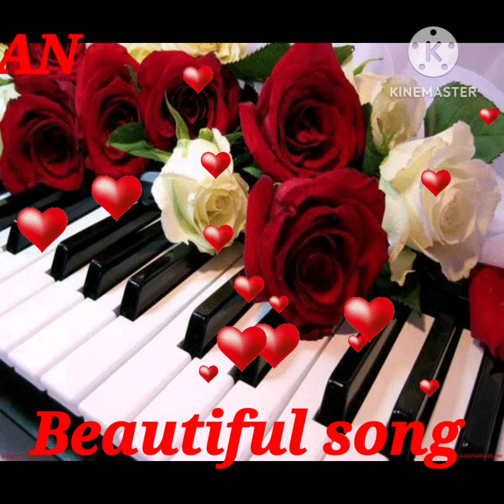𝐓𝐞𝐫𝐚 𝐌𝐞𝐫𝐚 𝐇𝐚𝐢 𝐏𝐚𝐲𝐚𝐫 𝐀𝐦𝐚𝐫 | Ishq Murshid | ❤[ OST ]❤